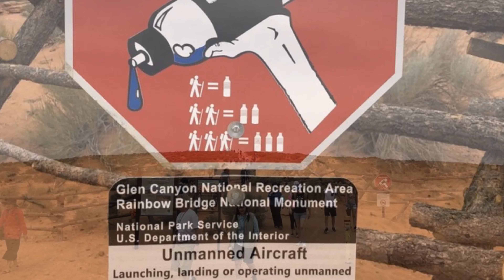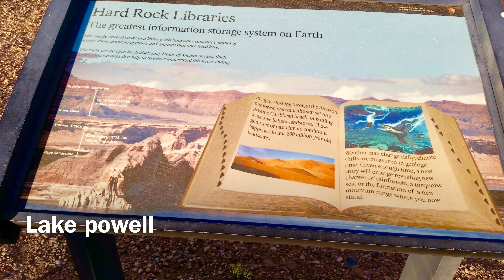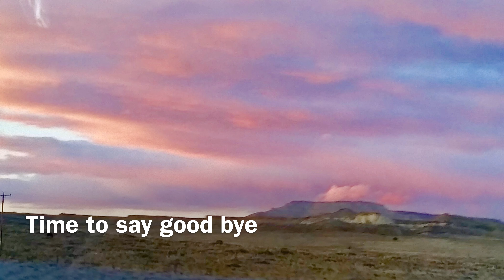Horseshoe bend adventure , full HD video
My Travel Diary reached Page, Arizona USA, . We are in horseshoe bend , one of my unforgettable experience ... check out the video , rest  i had describe in it.. ( don't forget to subscribe and share your experience in the comment section below )

love and best wishes

instagram an indian lady's treat to life